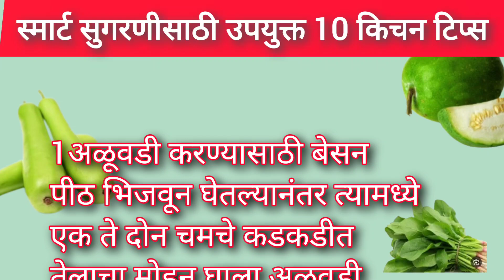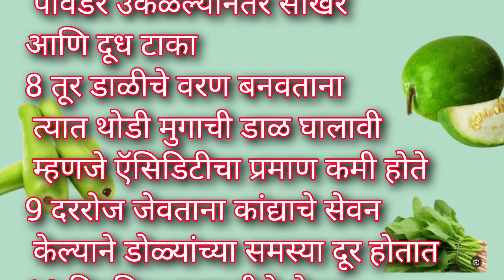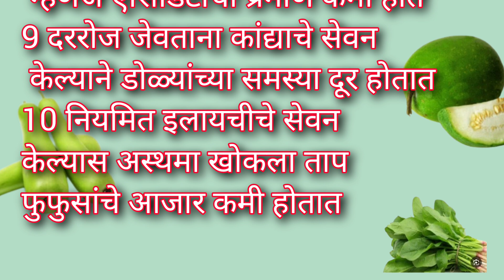उत्कृष्ट गृहिणींसाठी 10 महत्त्वाच्या टिप्स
नमस्कार 🙏🙏

# किचन स्वच्छ ठेवण्यासाठी महत्त्वाच्या टिप्स
# किचन कला
# उत्कृष्ट स्वयंपाक घर कसे बनवावे
आरोग्य निरोगी

 तुम्हा सगळ्यांना माझ्या या youtube channel मध्ये वेगवेगळ्या प्रकारच्या पारंपरिक पद्धतीने रेसीपी पाहायला मिळेल. अणि तुम्हाला शिकायला मिळेल.  तरी तुम्ही सगळ्यानीच या channel ला सपोर्ट करा आणि भरभरून प्रेम द्या..